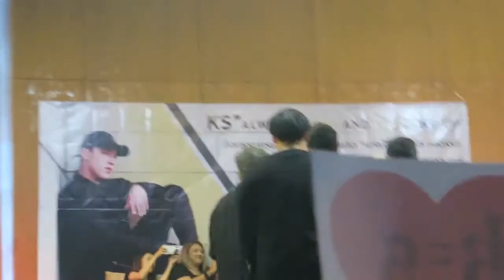แกงส้ม Kangsom-เป่าเค้กวันเกิด @ KS" Always Shine and Light We Up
ช่วงเซอร์ไพรส์ร้องเพลง hbd แกงส้ม
แกงเป่าเค้กวันเกิด
งาน KS" Always Shine And Light We Up
ห้องประชุมกิจจาทร 1 ชั้น 4 อาคารปิยมหาราช อาคาร 20 ม.ราชภัฏพระนคร (บางเขน)